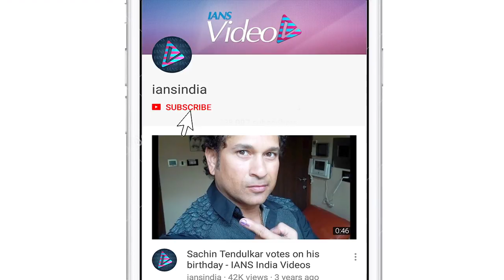Rajkummar’s EXPERIENCE on working with Anil & Aishwarya | Fanne Khan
Actor Rajkummar Rao is happy with the way "Fanne Khan" has turned out, and says he had fun working with actors Anil Kapoor and Aishwarya Rai Bachchan. Rajkummar will also be seen in horror comedy "Stree", "Ek Ladki Ko Dekha Toh Aisa Laga" and "Mental Hai Kya". He entered filmdom with an interesting role in 2010 with "Love Sex Aur Dhokha" and went on to cement his position in the industry with back-to-back powerful performances in films like "Kai Po Che!", "Shahid", "Aligarh", "Bareilly Ki Barfi" and "Newton".